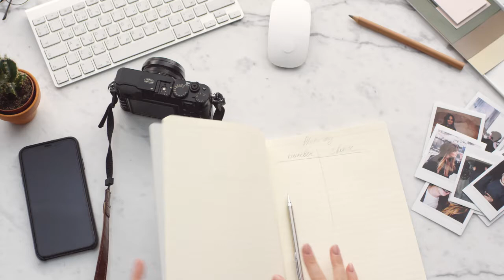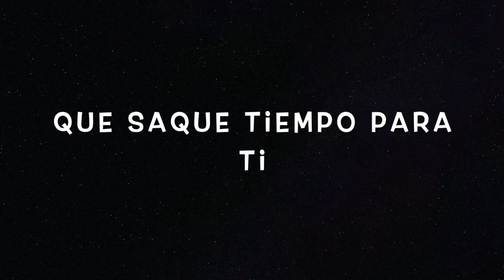Que te dedique tiempo!